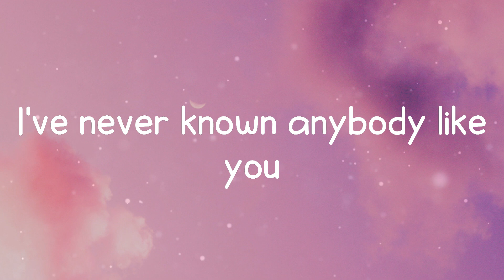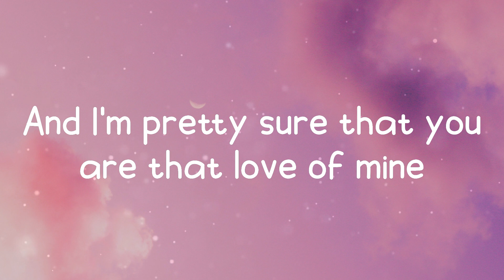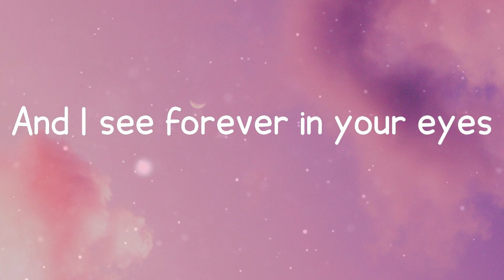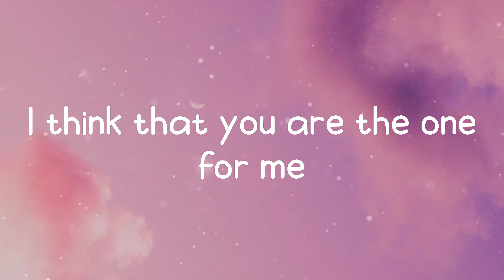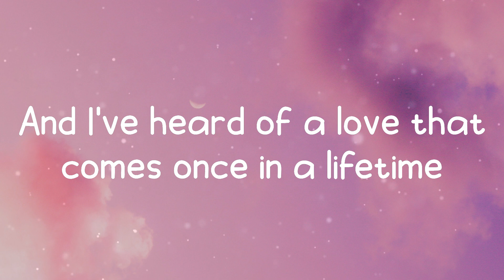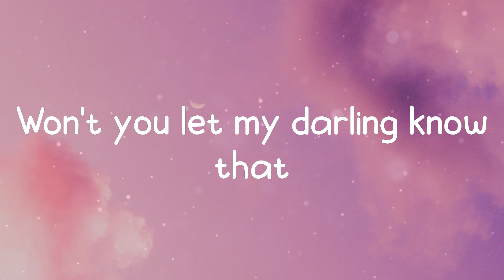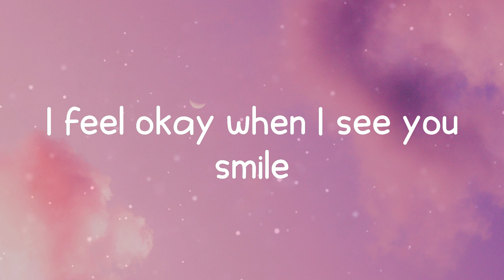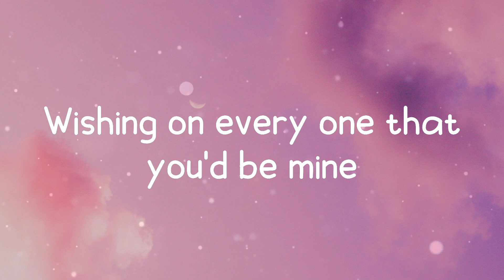Dandelions - Ruth B. (Lyrics)